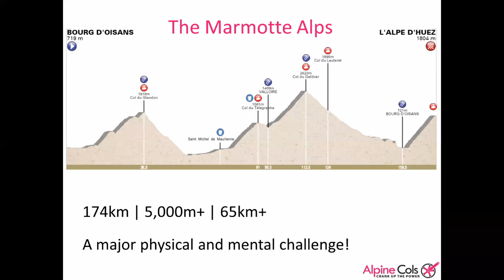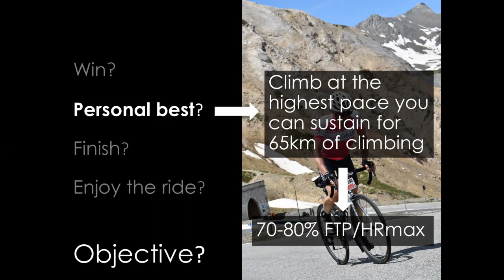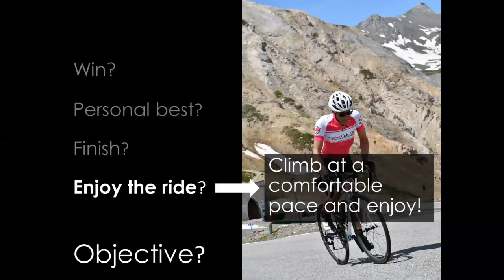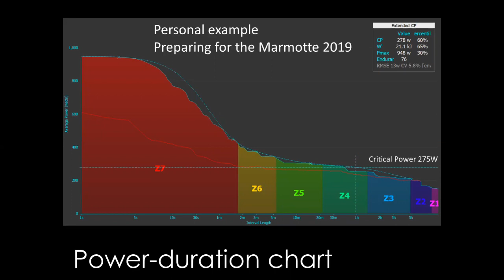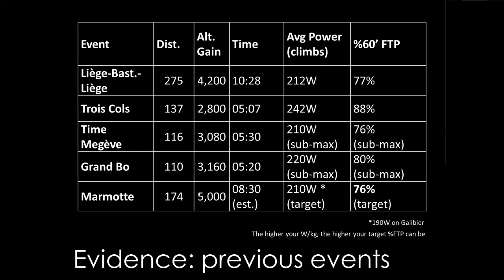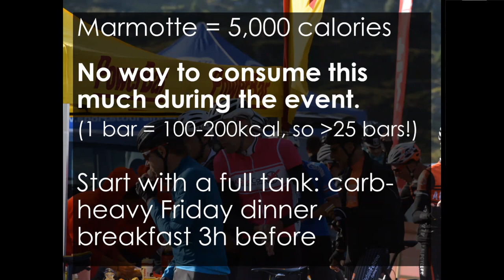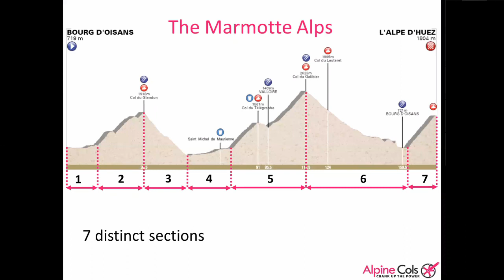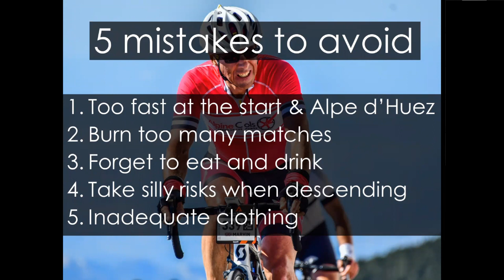Achieve your best possible result at the Marmotte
Cycling coach Marvin Faure explains how to determine your optimal pace for the iconic French sportive. He describes the importance of nutrition and hydration at the Marmotte, and reveals five mistakes to avoid as well as five go-faster tips.
This is the new, revised version of last year's video on the same subject, with new material.

Key moments:

0:00 Introduction
0:39 Two essentials: pacing & fuelling
1:03 Objective?
4:00 Objective Galibier: before 16h00 to finish
6:05 Pacing on the climbs
10:51 Fuelling: nutrition & hydration
15:21 Start: stay warm, think positive!
17:40 A drag race!
19:02 Glandon: pacing & fuelling
21:22 Untimed descent; grab & go
23:18 Valley: ride in a group, refuel
25:18 Télégr/Galibier: pacing, fuelling
26:39 Valley: ride in a group, refuel
28:59 Alpe: pacing & mental
32:15 Five mistakes to avoid
35:40 Five go-faster tips